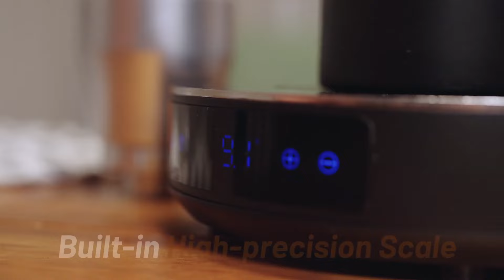Now on Kickstarter: NoirG Coffee Grinder: Precision In Every Grind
NoirG Coffee Grinder: Precision in Every Grind
Customizing your daily coffee with NoirG makes the coffee-making process simple and enjoyable.